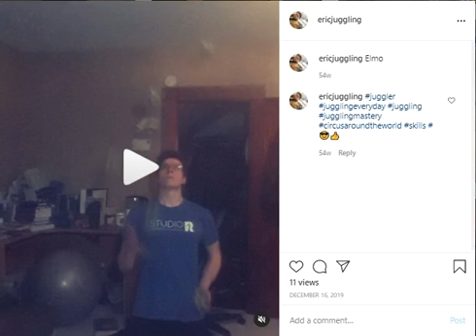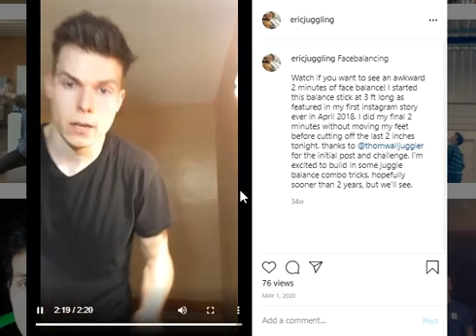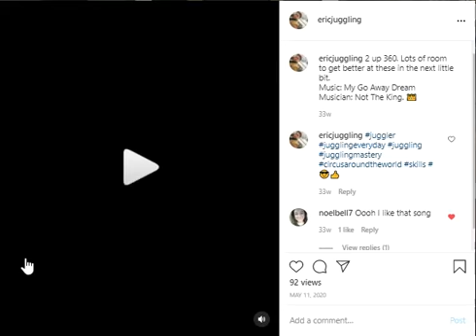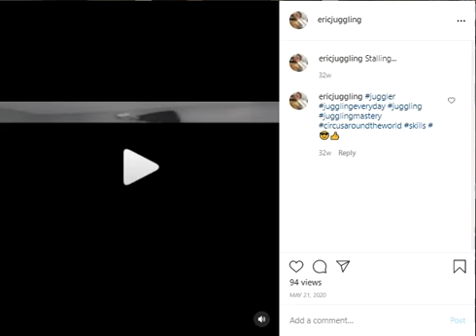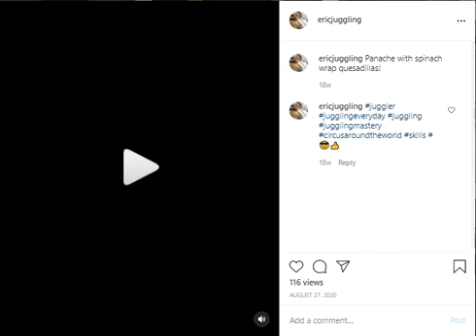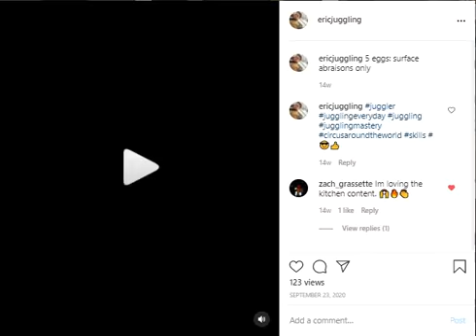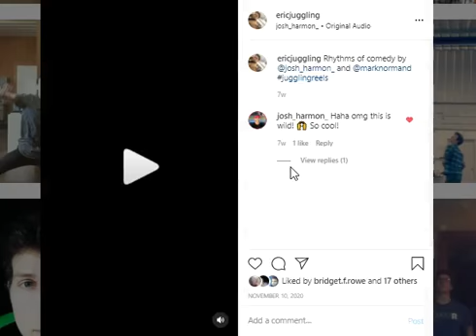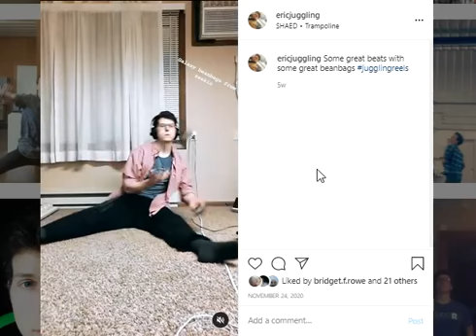EricJuggling Year in Review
Follow along with my commentary to watch all the videos realeased on Instagram in 2020!